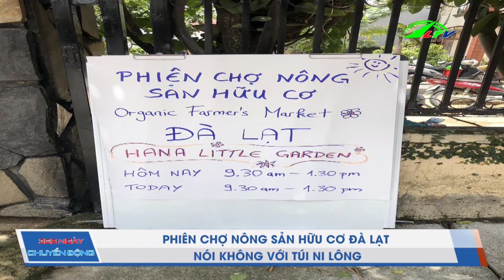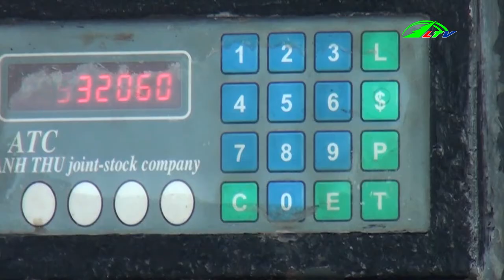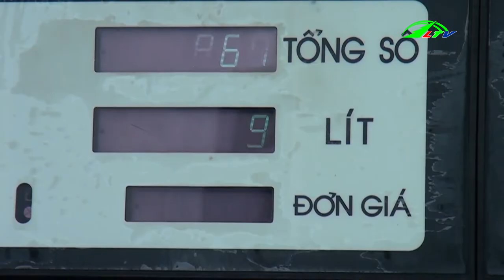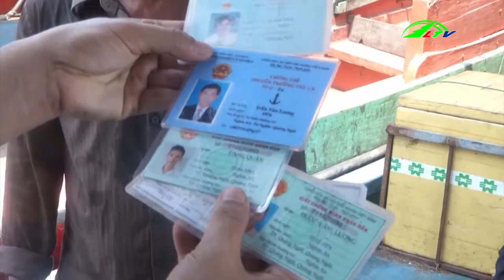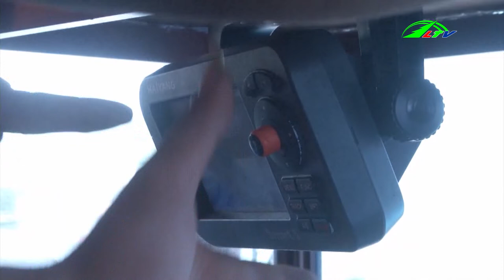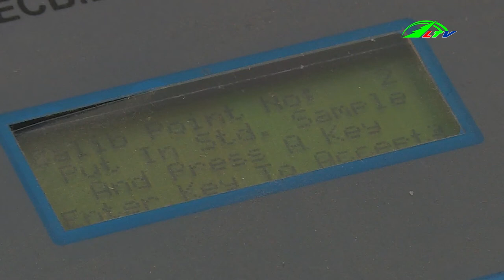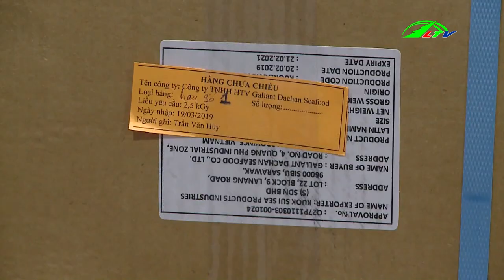Ngư Dân Đánh Cá Khổ vì Giá Xăng Dầu Tăng | 365 Ngày Chuyển Động Lâm Đồng TV